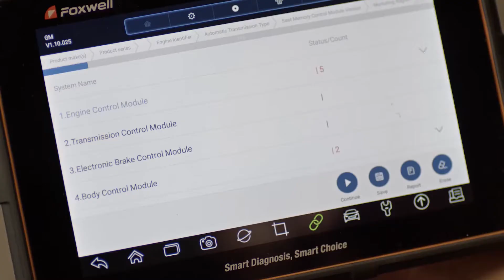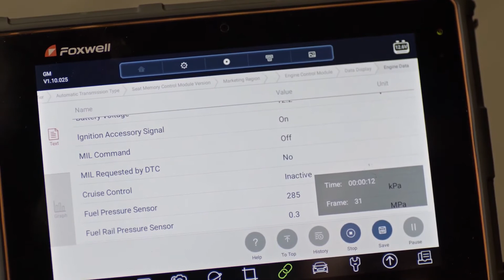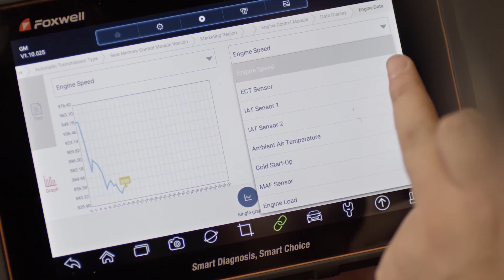How to use Foxwell GT60&GT60Plus to diagnose your vehicle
How to use Foxwell GT60&GT60Plus to diagnose your vehicle (read and erase codes, freeze frame, live data and etc.)
1.Press Quick Scan option to start;
2.Depending on the number of control modules, it may take several minutes to complete the test.